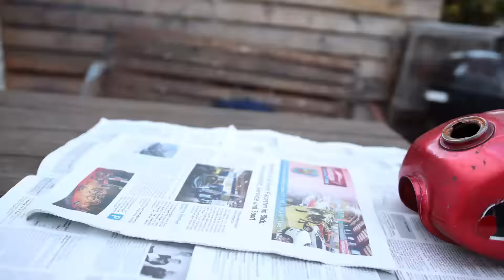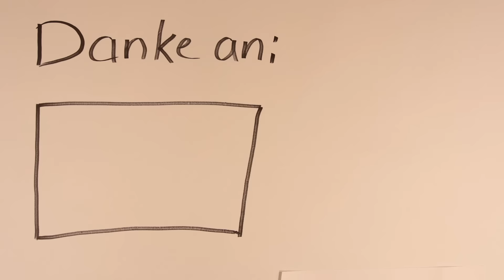Vom Schrott-Mofa zum Cafe-Racer in 5000 Fotos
Ich baue ein Cafe-Racer aus einem Mofa, das beinahe Schrottreif ist!

Material fürs Mofa:

Lack für Auspuff
Hitzeschutzblech Auspuff

Magnus Ringblom - Family Show positive 16
Magnus Ringblom - Classical Light Uptempo 2
Magnus Ringblom - Classical Light Uptempo 14
mrmazec - Vivaldi Four Seasons Hip Hop Remix